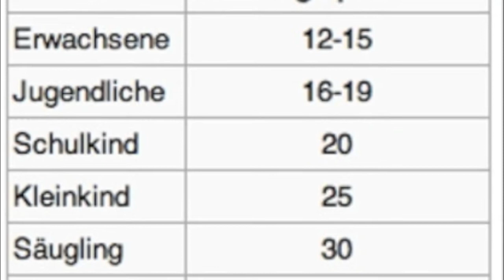skywatchbretten - 28. März 2012 (Anti-Nazi-Kachelmann-Wetterbericht)